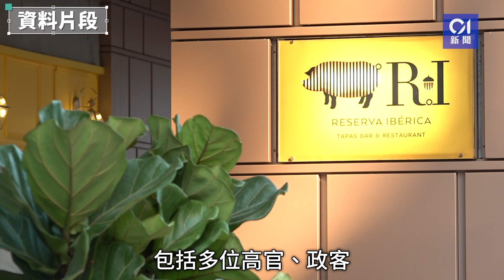洪為民生日宴｜餐廳指示未符要求罰6千 官重申防疫規定須嚴守